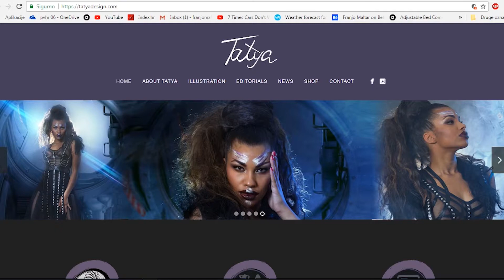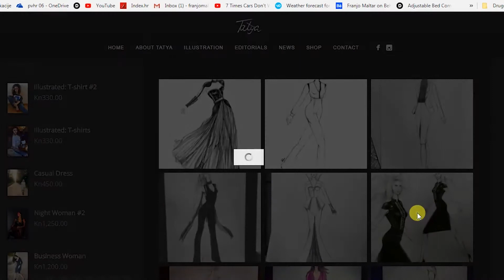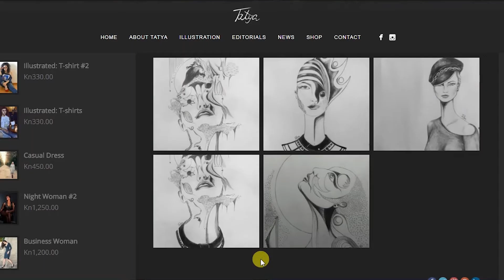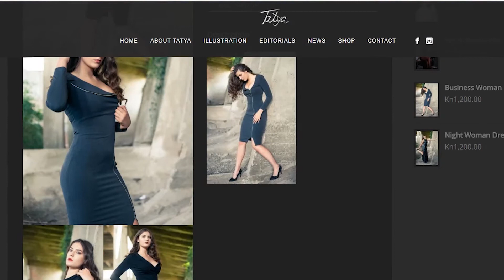Tatya design 740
Tatya je brend dizajnerske odjeće za žene iza kojeg stoji dizajnerica i umjetnica Tatjana Pereković.